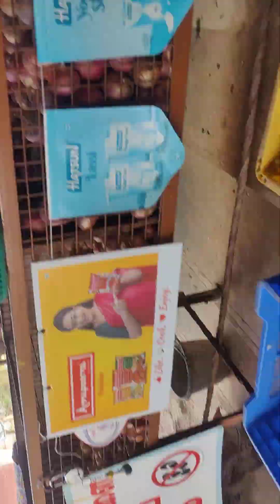10 November 2023